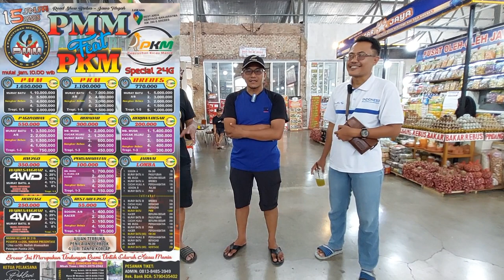LOMBA BURUNG AKBAR AWAL TAHUN BARU‼️ PMM Dan PKM 24 Gantangan Hadir Di Brebes Jawa Tengah